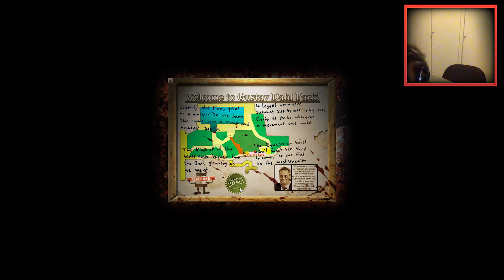ＬＥＴ'Ｓ ＰＬＡＹ Cry of Fear [HD] *FACECAM* -014- Totally Verwirrtniss